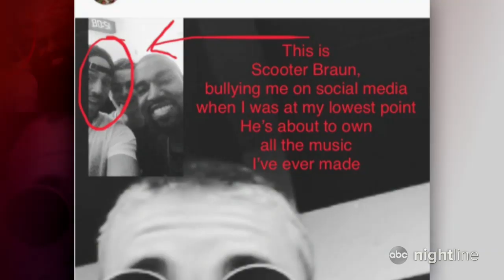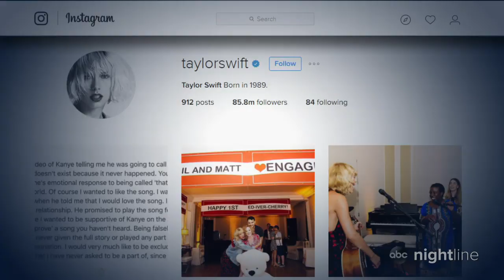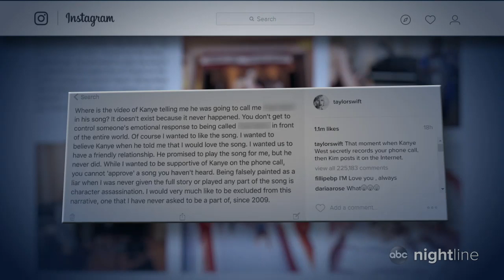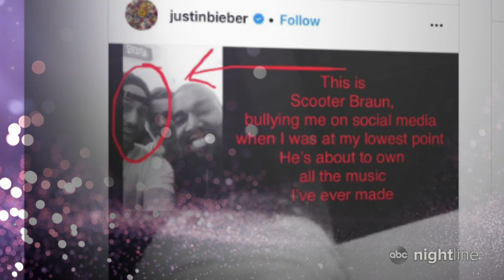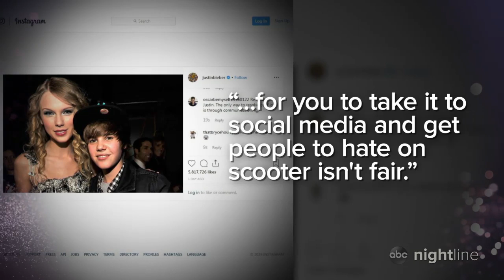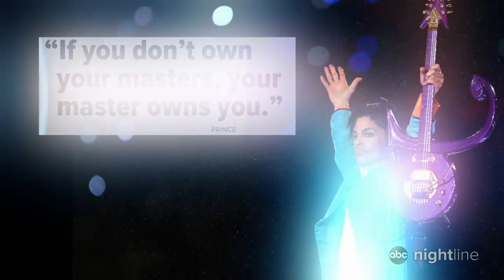Taylor Swift's $300M feud over her 'worst case scenario' l Nightline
"Nightline" examines the feud between Swift, her former record label and Justin Bieber's manager, Scooter Braun.